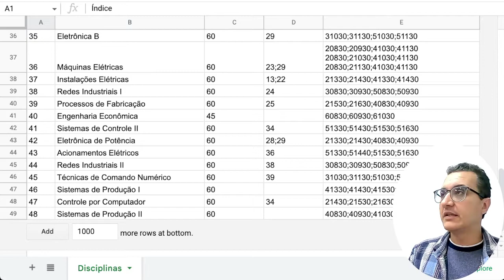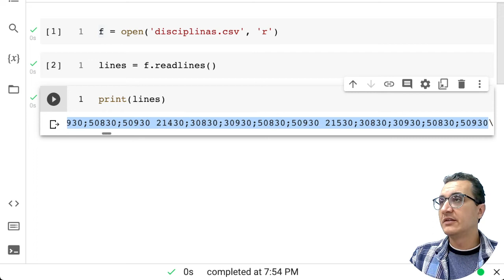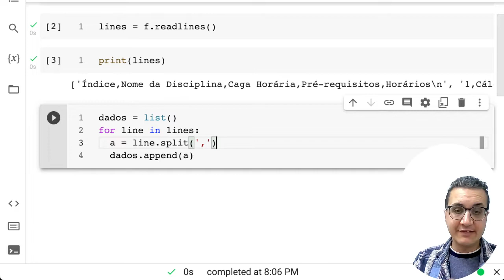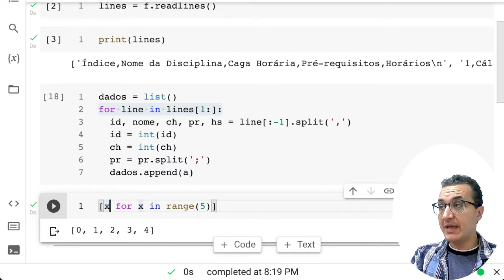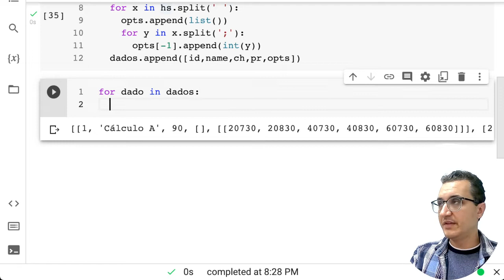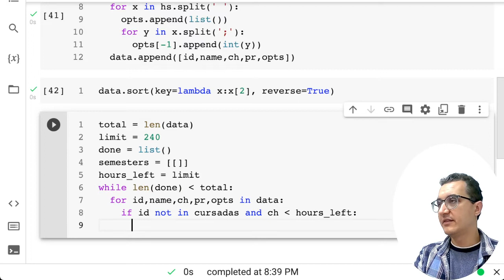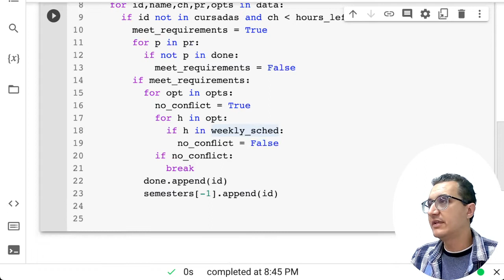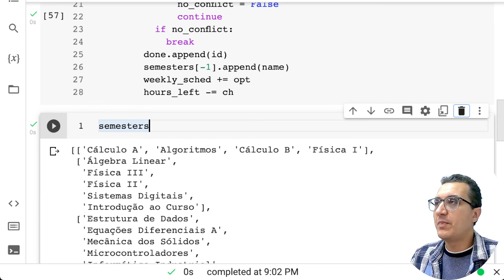Algoritmo de Balanceamento de Tarefas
Nessa videoaula, sem edição (vídeo longo), demonstro como eu resolvo em tempo real o problema de escalonamento de tarefas. Nesse exemplo, ao invés de tarefas, fazemos a alocação de disciplinas a serem cursadas por semestre em um curso de engenharia. A ideia é que um aluno, que tenha limite de carga horária que pode cursar por semestre, possa planejar em quanto tempo ele poderá concluir o curso completo.